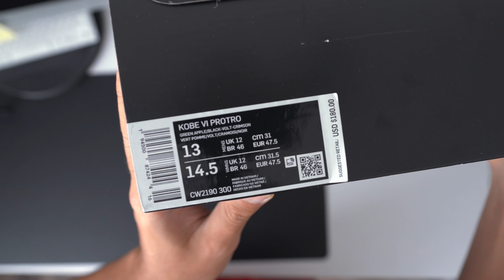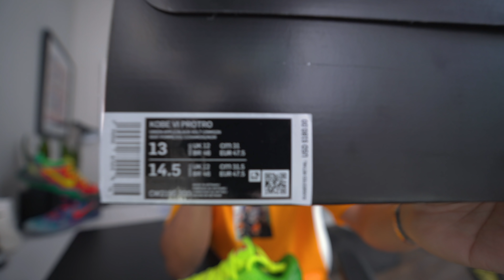Nike Kobe 6 Grinch 2020 First Thoughts! (Early In Hand Review)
First Look at How Good Is The Nike Kobe 6 Grinch 2020 (Early In Hand First Thoughts)

Tripod Stand